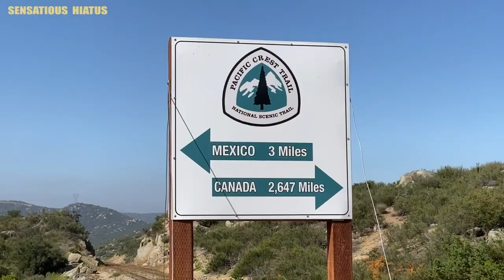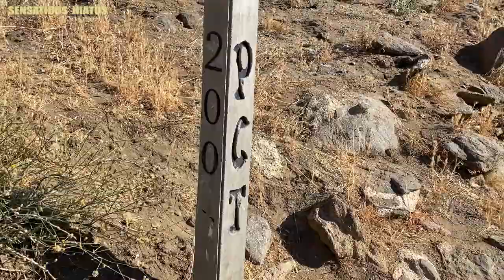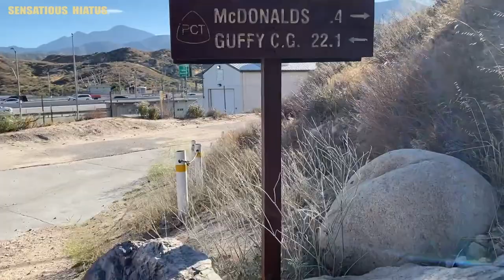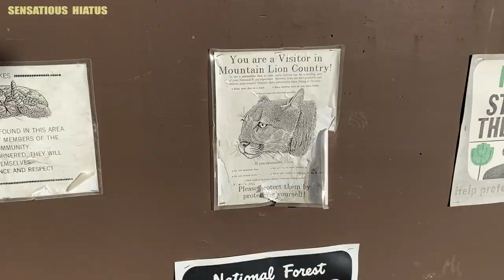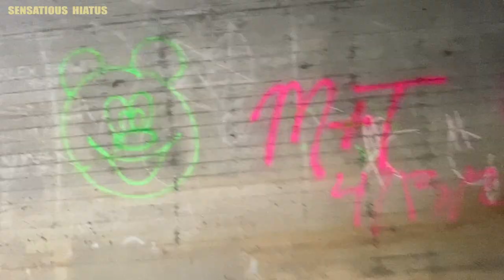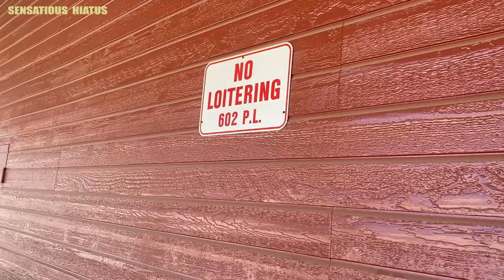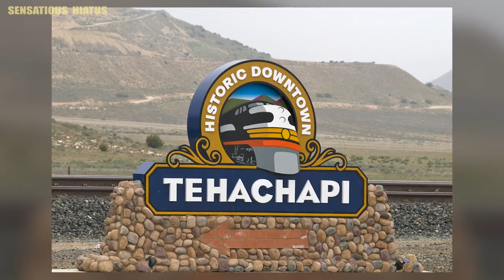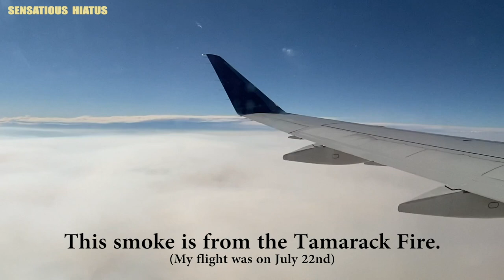The Pacific Crest Trail Fail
Here is my full length Pacific Crest Trail documentary highlighting my 2021 failed thru-hike attempt.  Hopefully it's a good look into the thru-hiking world and maybe it can even be helpful to someone out there looking to take on the PCT.  This is my first attempt at editing a long-form documentary from one of my extended trips.  I've generally just made compilation videos usually edited to bad no-copyright music, but I really like the way this one came out and I hope you do too!  I uploaded vlogs from the Pacific Crest Trail that the majority of this footage comes from, however, there are lots of things in this documentary that are not in my videos I released from the trail.  I thought this would be a fun project to work on and I’m glad I carved out some time to cut this thing together.   I’m not at all disappointed in my failed thru hike of the PCT and I hope this film gives people out there a realistic picture of what hiking along this amazing trail was like for me in 2021.  If you’re interested in seeing a more expanded set of videos from this hike, then here's a link to a playlist which will show all of the vlogs that I released from the trail:

Thanks for checking it out and happy trails!

Tehachapi Image at 50:53: